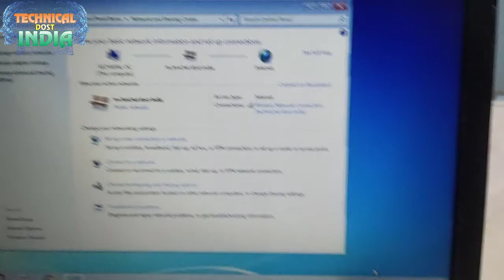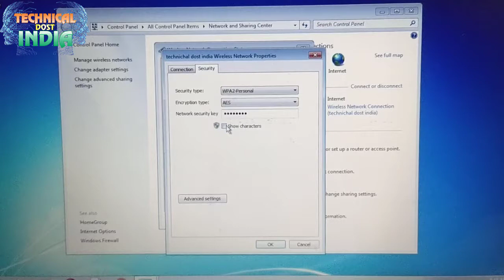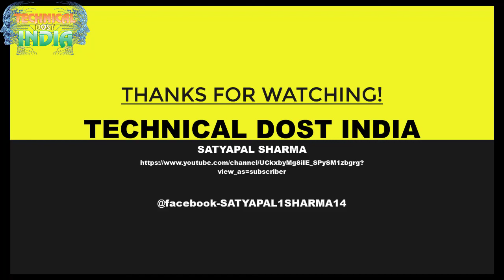Computer,Laptop Me Wifi Ka Password Kaise Pta kare Network Icon se ||wifi का पासवर्ड कैसे पता करे ?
01  Windows 10 की Image कैसे Download करे|| Windows 10 Activator|| Pendrive ko bootable कैसे करे जाने
03  Google Play Story से Paytm App को भी हटा दिया गया कुछ टाइम के लिए || कैसे और क्यों जाने ।।
05 Compute Virus Remove कैसे करे !!बिना Antivirus के वो भी कुछ ही समय में सीखे
06 Acer Laptop में Keyboard का आसानी से Use से कैसे करे जाने( Fix Acer Keyboard Not Working
07  कंप्यूटर में मोबाईल ऐप्प को कैसे चलाये||HOW To Install And Run Android app in pc,laptop ?
08  Transfer all Contacts Ek Phone Se Dusre Phone Me Kaise Kare?||कांटेक्ट Noको एक फ़ोन से दूसरे कैसे ले
10 Tor Browser क्या है यह कैसे काम करता है|| कैसे Download करे और Use कैसे करे ?
   Note :- ye video sirf educational purpose ke liye hai